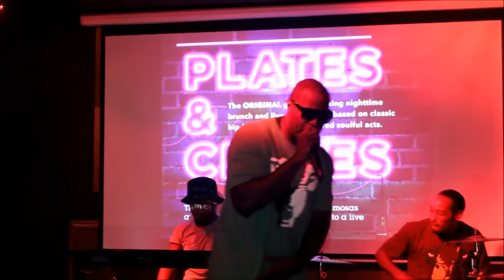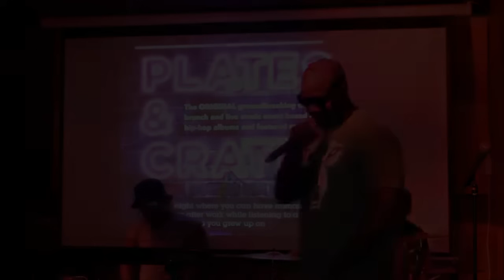Plates & Crates 10th anniversary throwback: Hit Squad VS. Native Tongues (2nd wave) Edition (2015)